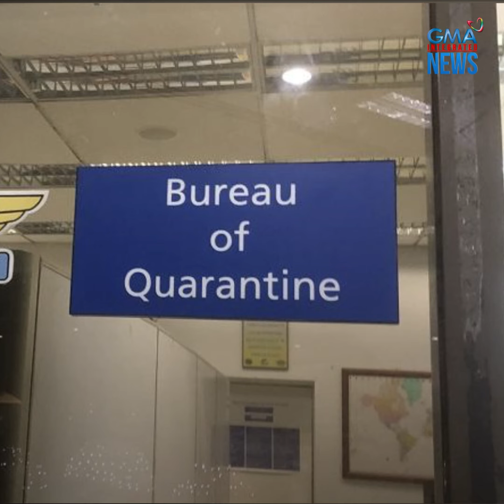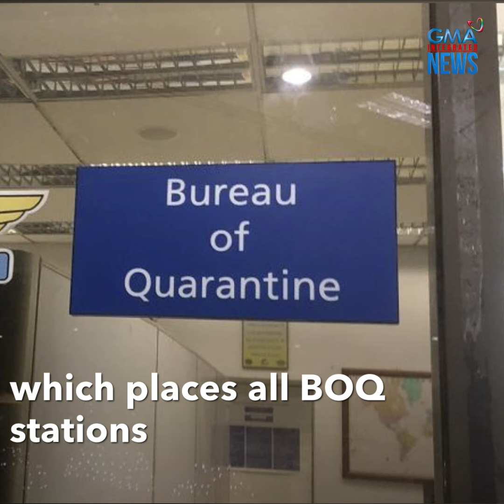May 28, 2024 | Philippines Today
Here are the latest stories from Philippines Today by GMA Integrated News:

- Gasoline, diesel, kerosene prices up Tuesday
- Papua New Guinea tells UN more than 2,000 people buried in landslide
- BOQ on ‘heightened alert’ vs FLiRT COVID-19 variants
- Alas Pilipinas rises to no. 55 in world, no. 8 in Asia
- Alleged gunman in LTO registration chief's killing nabbed, Abalos says
- PH protests unilateral Chinese fishing ban in South China Sea